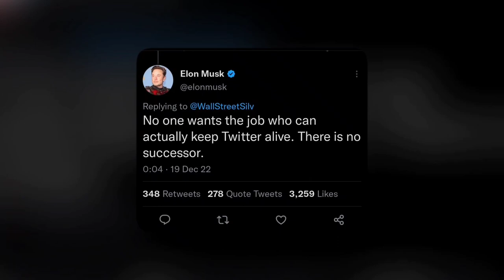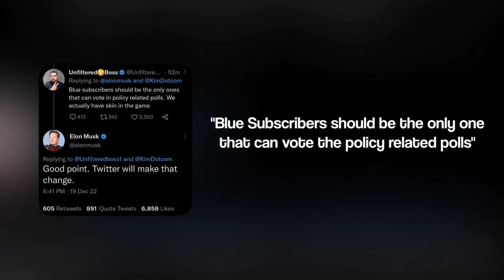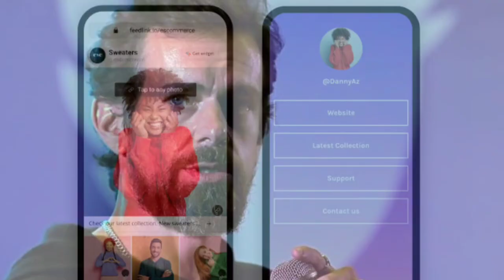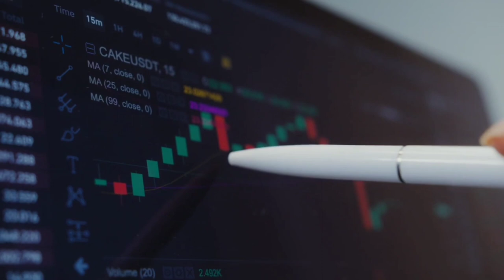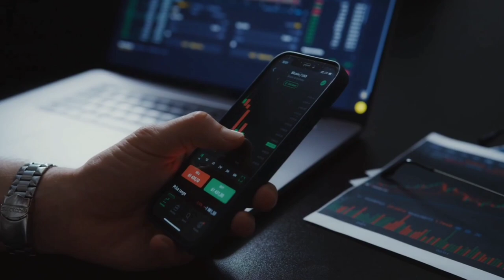Elon Musk Finally BREAKS HIS SILENCE!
Hello there, and welcome to The Celebrity Circle! With all of the controversy that's geared towards Elon Musk, the  billionaire and Twitter CEO has finally broken his silence!